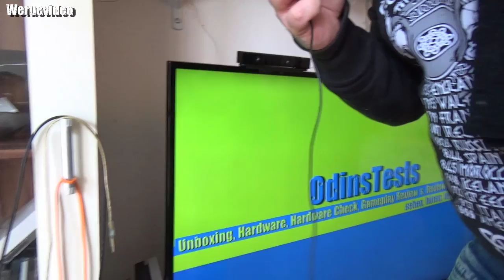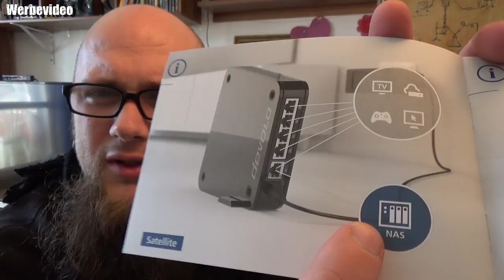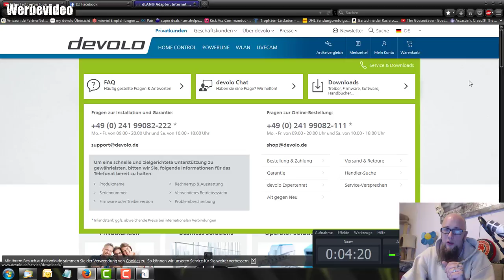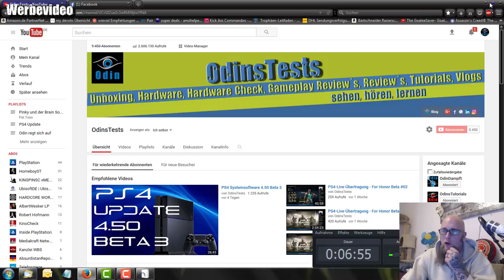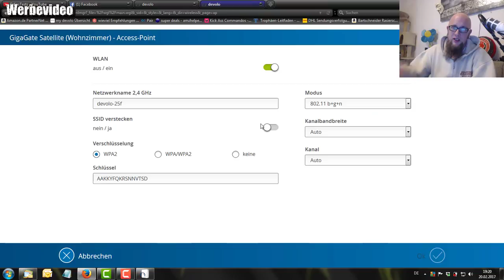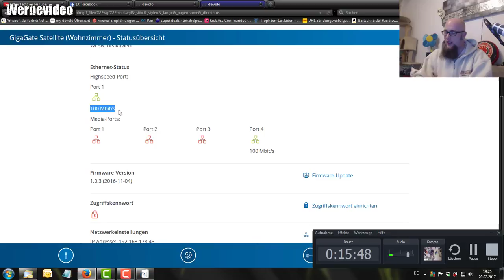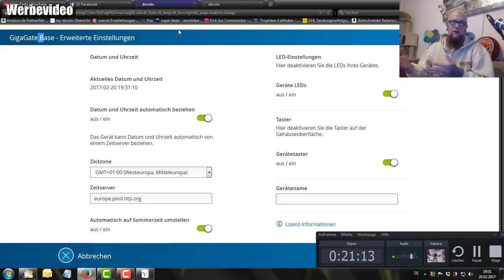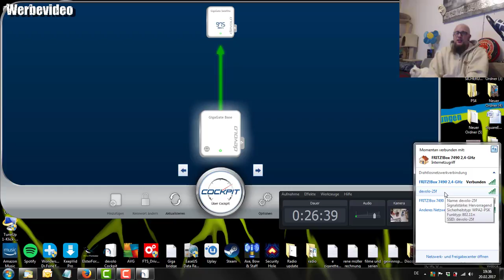Hardware - devolo GigaGate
👍🖖🤟Mein Equipment👍🖖🤟
Ihr habt Bock mit mir zu zocken oder zu texten? Kein Problem:
PSN: odin_ase
Steam: odin_ase